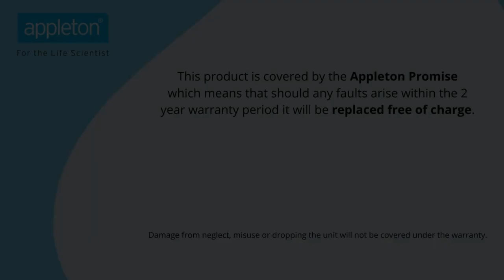How to use your appROCK 3D Rocker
Find out here how to set up your appROCK 3D Rocker available from Appleton Woods!
It is designed with precise speed and tilt angles that can be adjusted by hand!